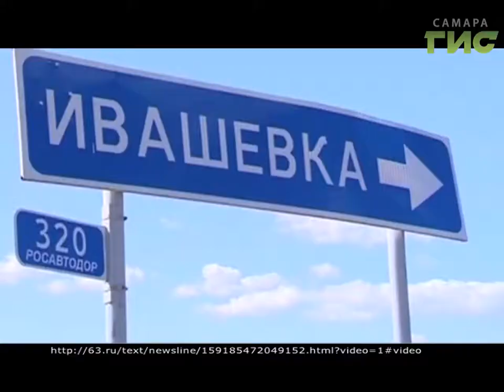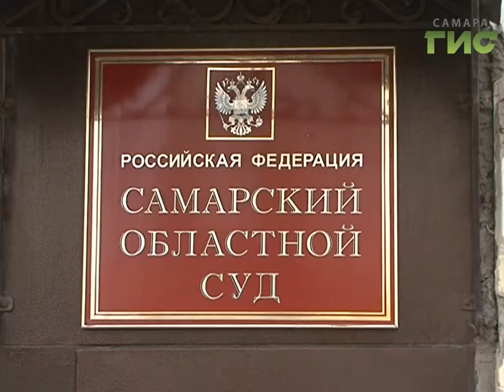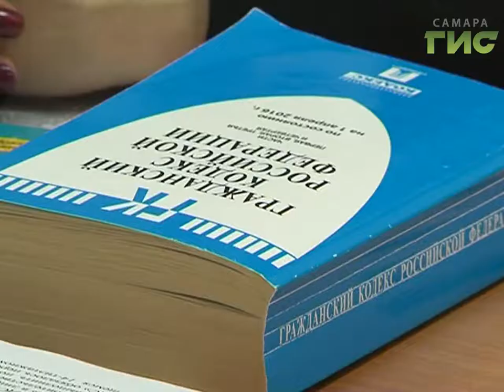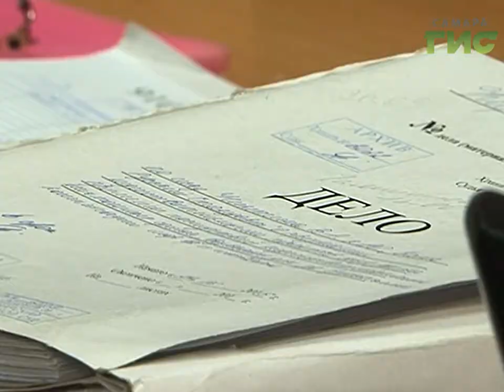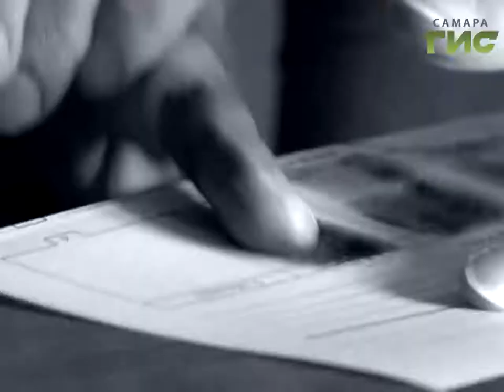"Сыскное дело" №404 от 31.10.2016